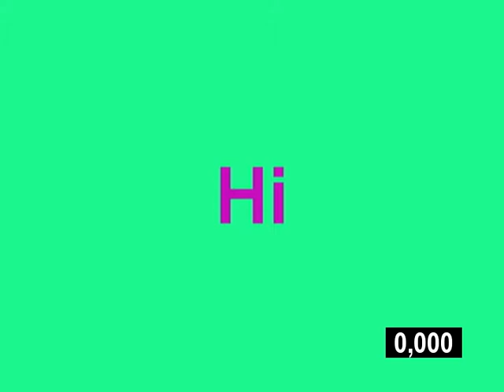Poozee Yakerty Sax Fast Motion